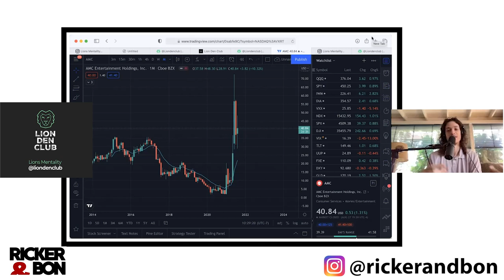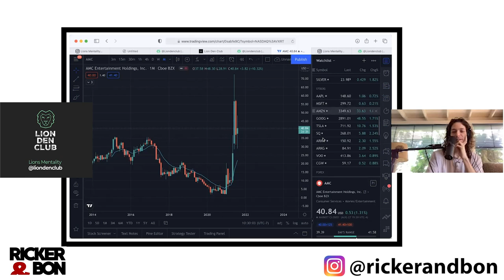AMC to the Moon (Maybe?)